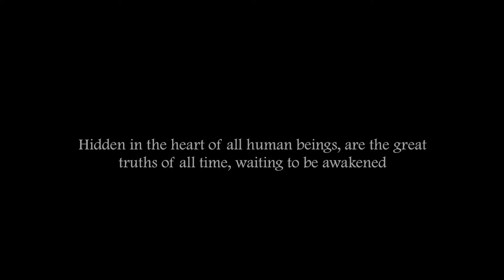Melonlight's Two Year Anniversary Special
Our super talented friend Taraz shot and edited this video footage from a couple different projects. He compiled it together as a gift to us in celebration of two years of success as Melonlight Dance. He has this brilliant way of transforming our work into something completely new and deeply powerful. Thanks Taraz!